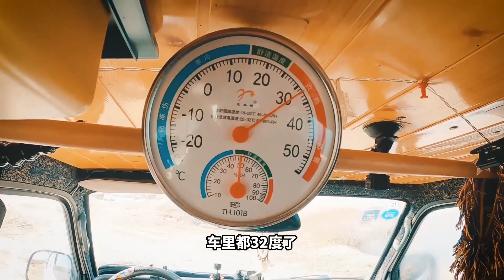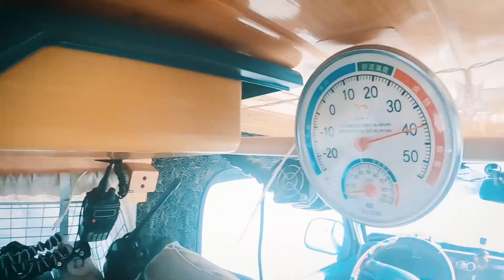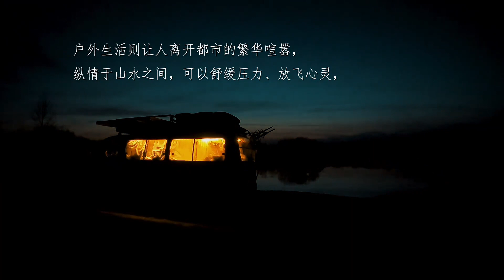半年多没有洗车，今天终于赶上个免费的，自驾房车内蒙呼伦贝尔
尋木與想想是一個旅行、美食、挑戰、等系列的作品頻道。歡迎大家喜歡我們的作品，感謝每個朋友的支持！
自改房车床车简介
主机：索尼AX60
辅机：Gopro8
剪辑：PR2021
汽车：金杯海狮
充电方式：太阳能1040W
逆变器：2000W
磷酸铁锂：540A
水箱：40L
取暖：龙飞奔富柴暖